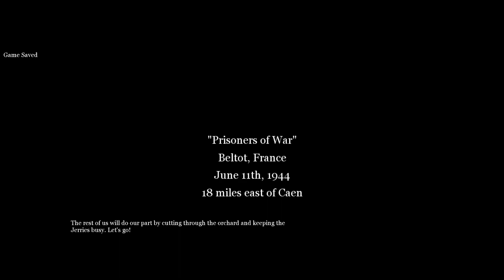Prisoners of War (Call of Duty 2)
Beltot, France
Sgt. John Davis
7th Armoured Division